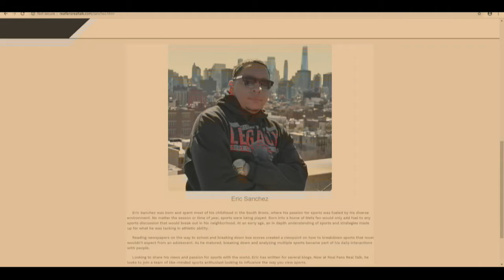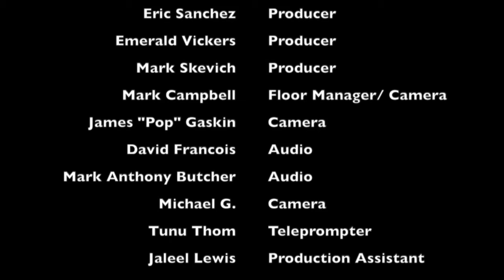RFRT w Cierra Jordan, Ricky Muffin (11x 2k Champ) & Celeb barber Truth